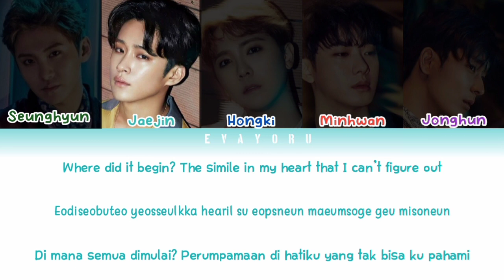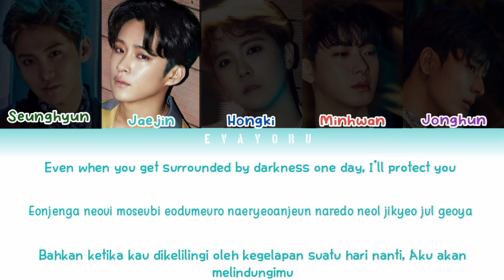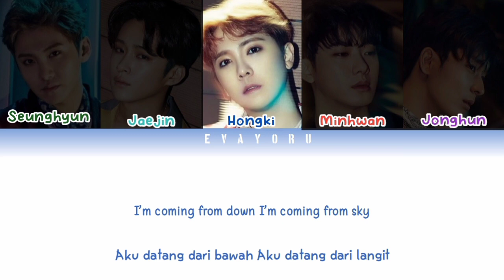FT Island ( 에프티 아일랜드 ) TREE ( 나무) Color Code Lyrics English Indo Trans